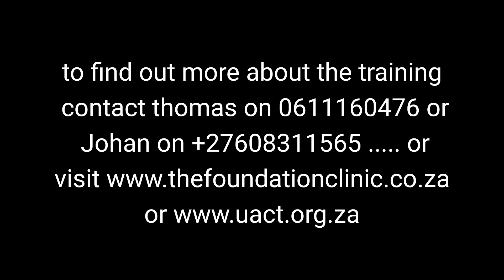cellphonerehab | The Foundation Clinic Janitor meets Coordinator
we have the venue we have the material now we just need the students. aiming to start first batch of students end April 2016.